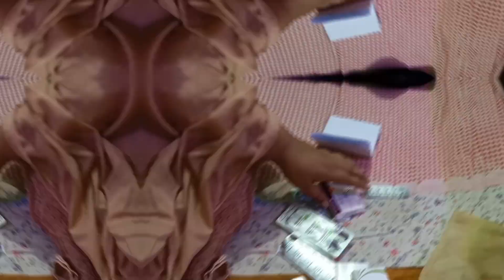অসময় ফ্রোজেন সিমের বিচি ছূরি শুটকি দিয়ে রান্না করলাম। bangladeshi blogger shilpi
bangladeshi blogger অ সময় ফ্রোজেন সিমের বিচি ছূরি শুটকি দিয়ে রান্না করলাম। ছোট আইর মাছ ভুনা।। vlog

@shilpivlog22 @Taifa Lifestyle Vlog @bangladeshivloggermukta4551